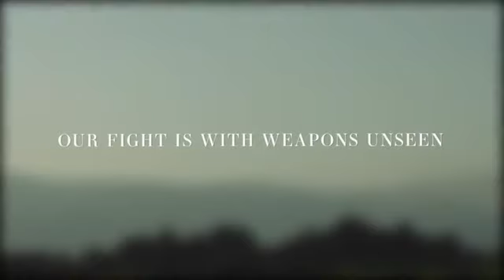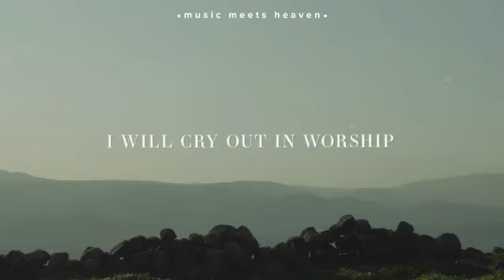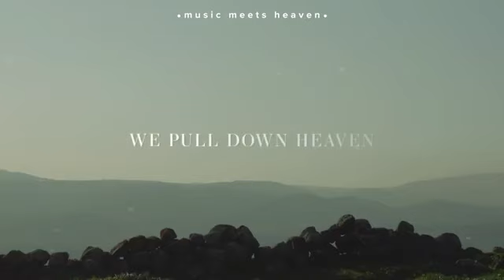Victory Is Yours -Lyrics- Bethel Music